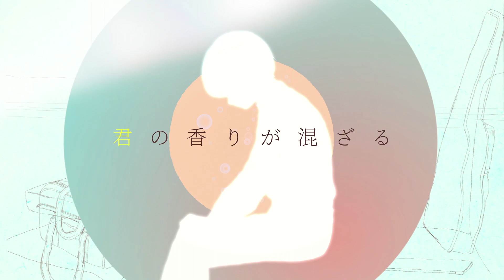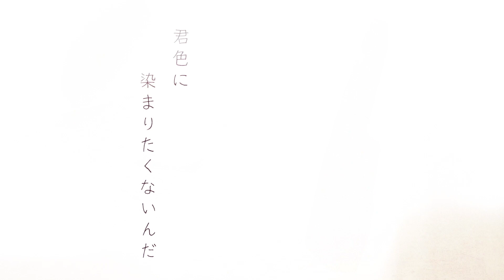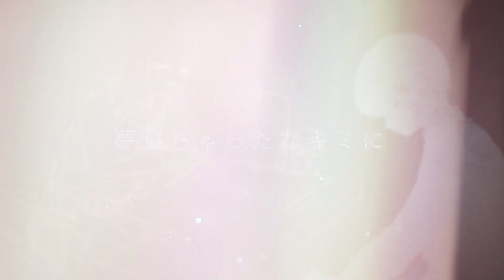【初音ミク】何色サイダー/ヨシダシゲル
▷music
ヨシダシゲル

▷WORDS
ヨシダシゲル、こはならむ

▷Gt＆Ba
KOZO

▷Movie
ほにょ

▷illust
寝ず子